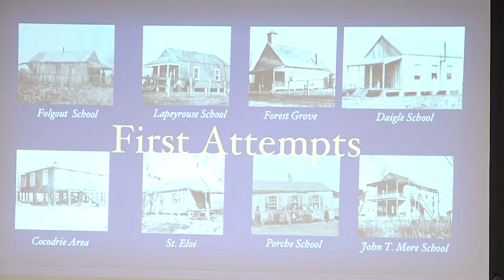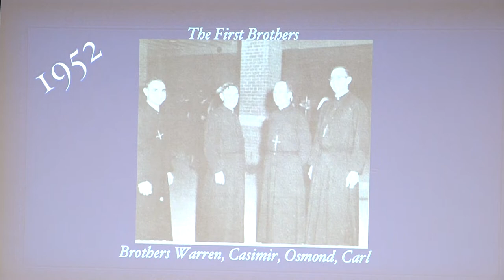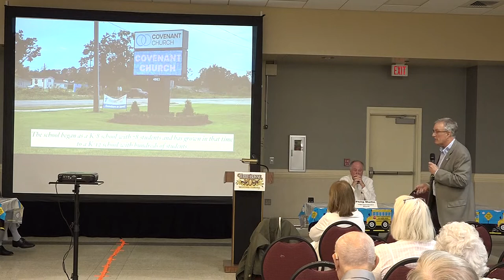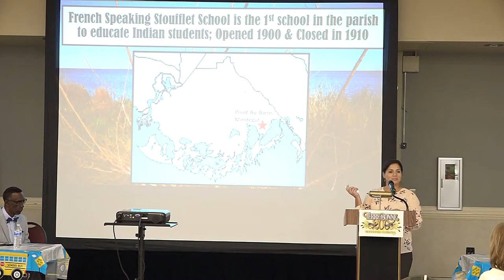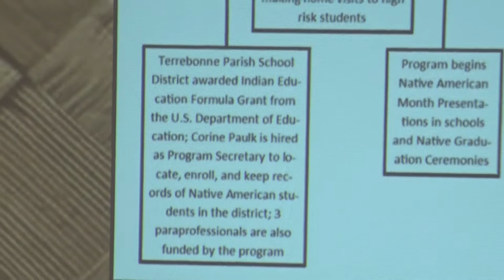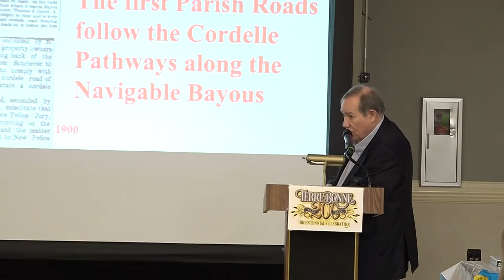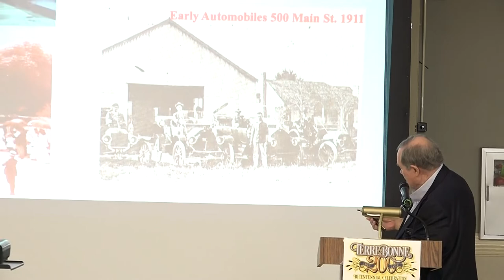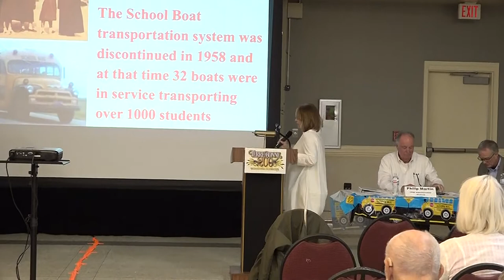You Tube Extra: Terrebonne 200 Evolution of Education Entire Presentation